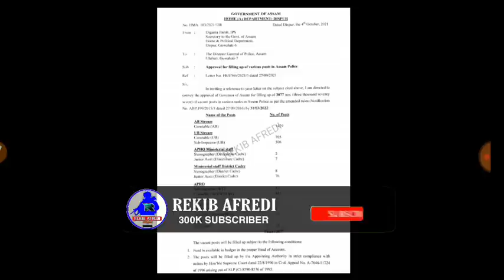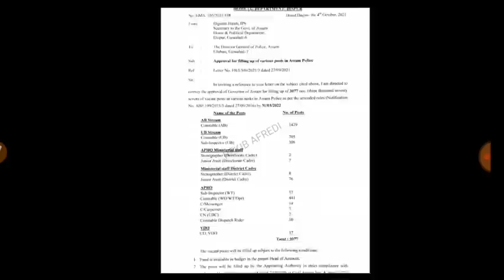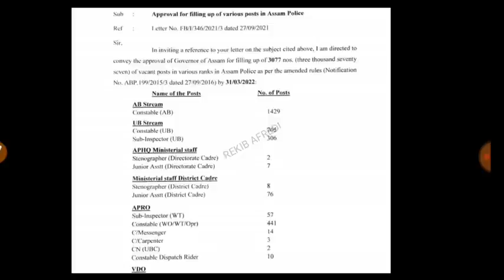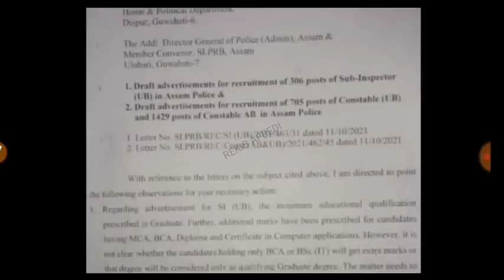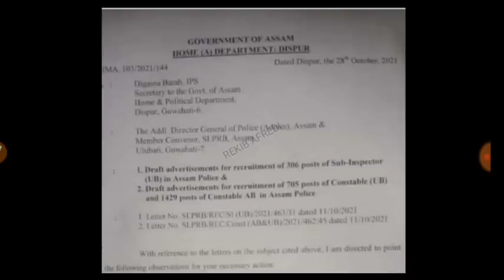Assam Police New Vacancy AB,UB, Sub-inspector || 10th,12th, Degree || Male/Female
REKIB AFREDI